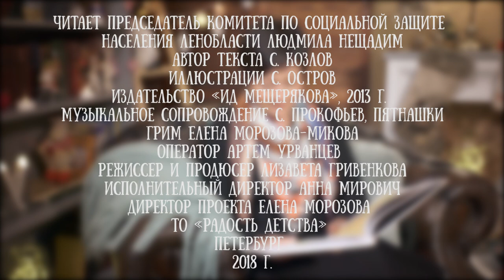Людмила Нещадим читает сказку "Заяц и Медвеженок" Сергея Козлова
Людмила Нещадим - председатель Комитета по социальной защите Ленинградской области. В студии проекта Читаем детям она исполнила самые добрые и нежные сказки Сергея Козлова.

Людмила очень семейный человек, и когда читала сказки для зрителей представляла, что читает в кругу своей семьи.

У каждого из нас есть любимая с детства сказка, с которой связаны самые тёплые воспоминания. А почему бы не поделиться этим эмоциями с маленькими зрителями уникального интернет-проекта, настоящего семейного канала.